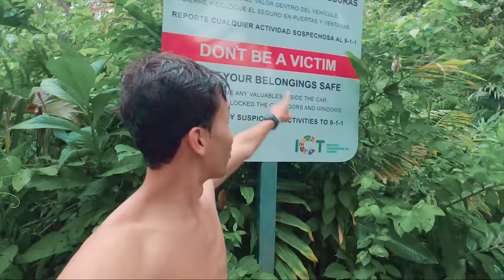2 de los MEJORES LUGARES GRATIS de Costa Rica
Visitamos un río de agua caliente y una poza ideal para tirarse de todo lado, la visita a estos lugares es completamente gratis, les hablo de El Chollín y El Salto en La Fortuna de San Carlos, sin duda 2 de los mejores lugares gratis de Costa Rica, principalmente por su fácil acceso, pero no se puede dejar de lado que tienen una gran belleza escénica!